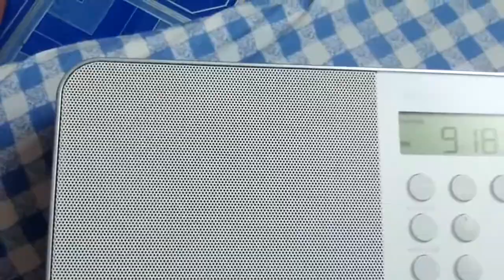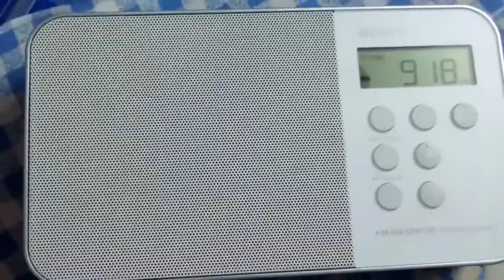MW 918 kHz Radio Thailand 88FM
Radio Thailand English Service
ID 'Radio Thailand eighty-eight FM' //88.0 FM
The announcers have American accents.
This freq is from the same site as Radio Thailand on 819 kHz (Rangsit), but 819 carries the Thai service of R. Thailand.

Often plays contnuous EE pop songs with brief ID inbetween songs.
Recorded locally in Bangkok.
Sony ICF-M780SI